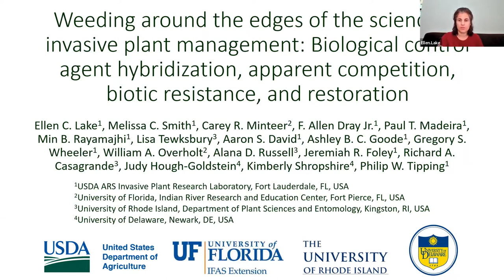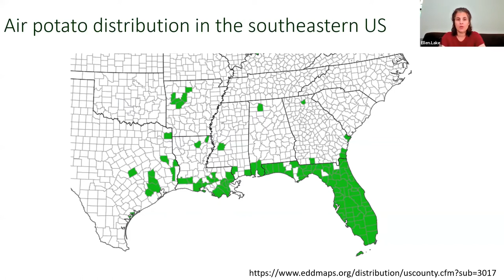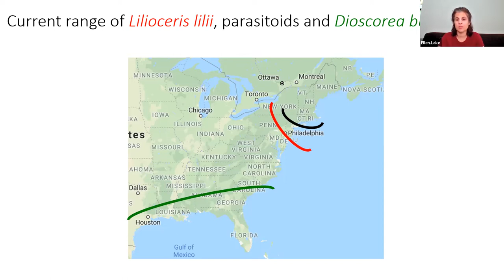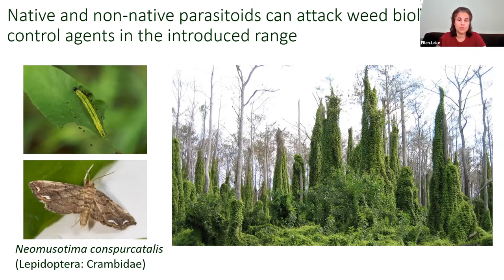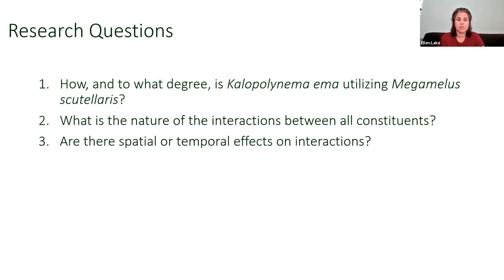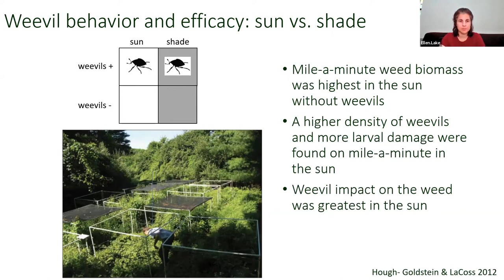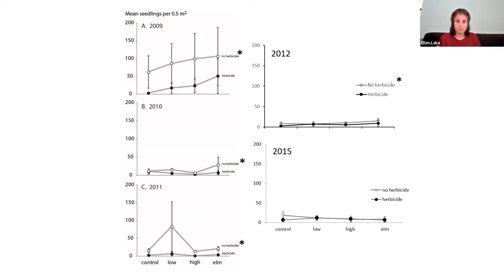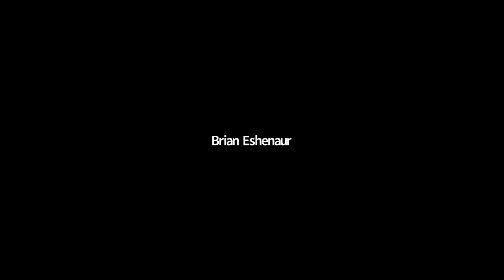Biological Control Agent Hybridization, Competition, Biotic Resistance, and Restoration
Dr. Ellen Lake joins the NYSIPM Academic Seminar Series to discuss the role of biological control agents for the control of invasive weeds.